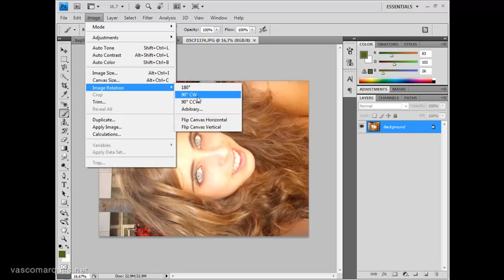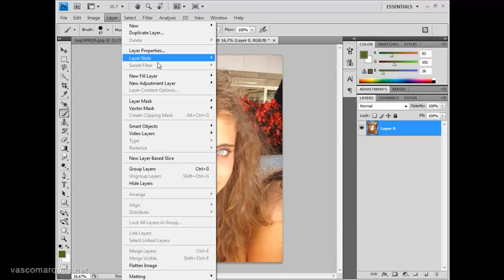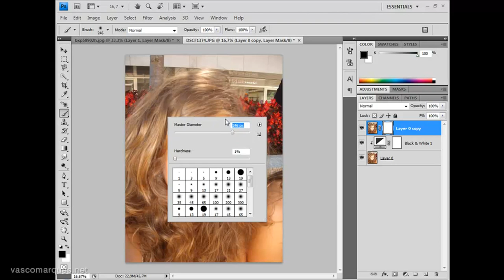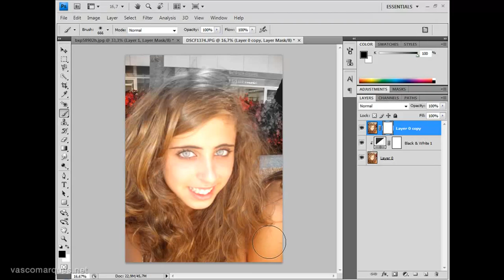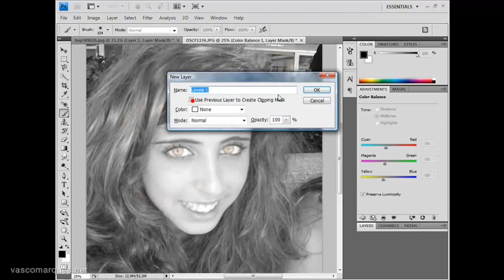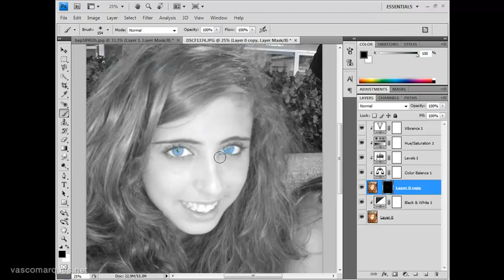Realce de cor no Photoshop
Realçar olhos, boca ou peça de roupa através de Adjustment Layers, que permite não danificar a foto e fazer ajustes posteriormente.